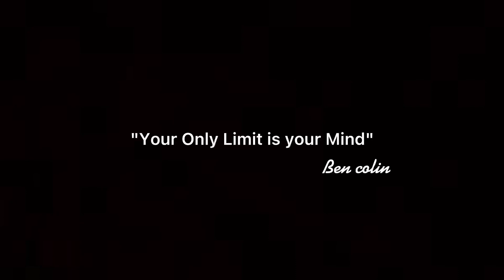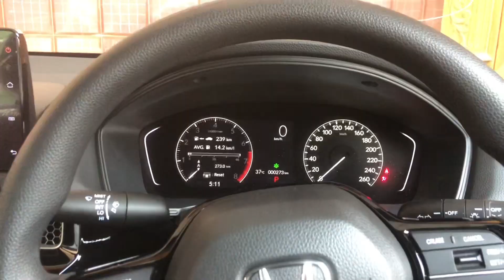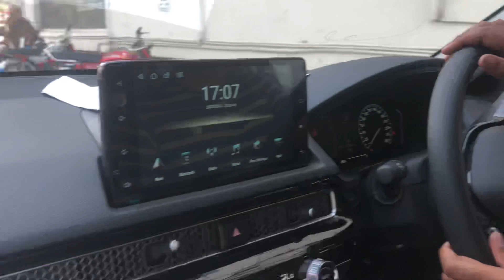Bought All New Civic 2022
I am glad to buy this car
Alhamdulillah

ThankYou So Much for the support